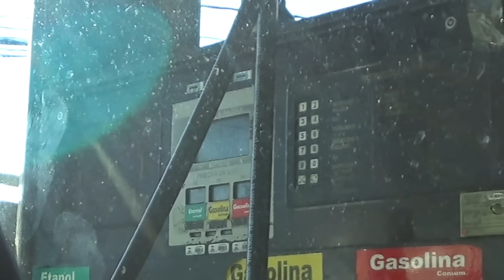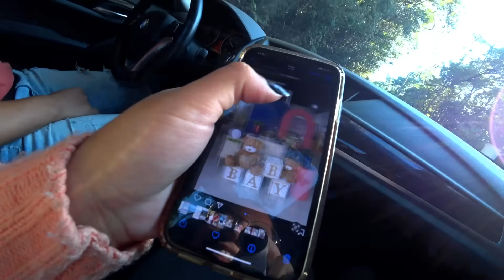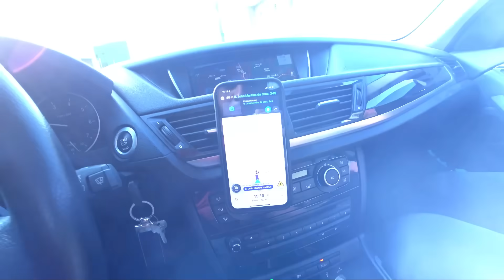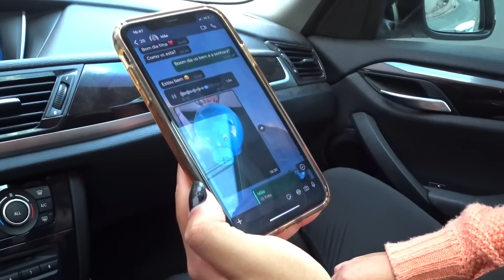VAMOS REVELAR O SEXO DO NOSSO BEBÊ🤰🏻❤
🎬 Sobre o vídeo: vídeo novo galerinhaaaaaaaa🎉🎉🎉 hoje foi dia de irmos escolher as decorações pro nosso ''chá revelação'', onde iremos revelar o sexo do nosso bebê🤰🏻🎉🥳 Pensa num cara ansioso, cá estou eu kkkk quase botando um ovo frito, já 😂😂😂 SIMBORÁÁÁ, QUE O VÍDEO TÁ MARAVILHOSO😍😍😍😍🎉🎉🎉🎉

✅ Endereço da loja de decorações - Super indico ✅
📌 Rua João Martins da Cruz, 345 - Jd Maria Helena- Barueri 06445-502